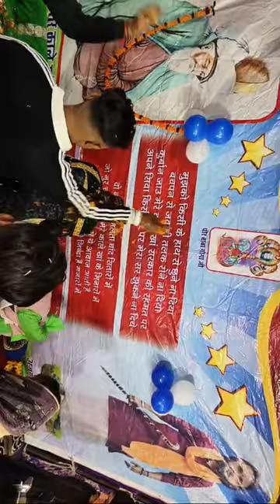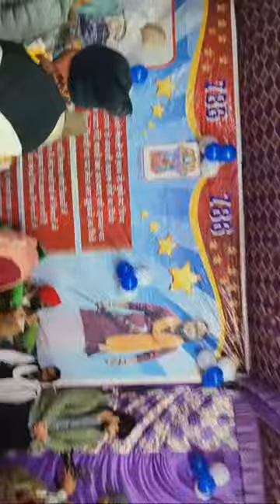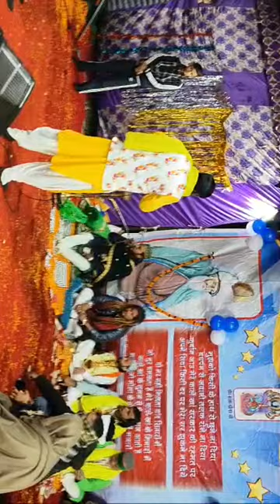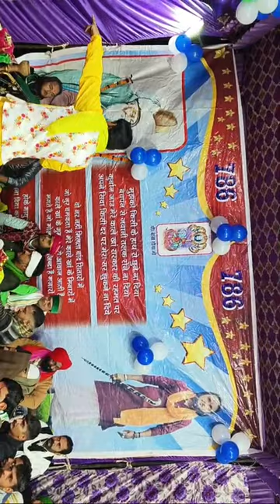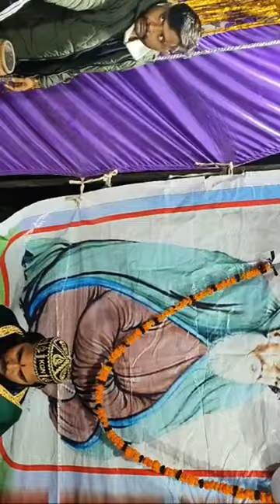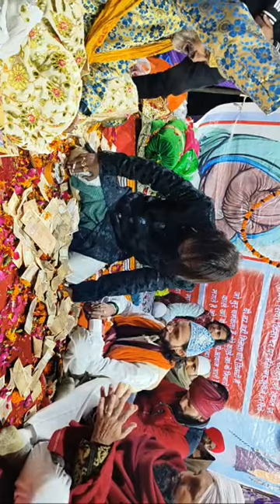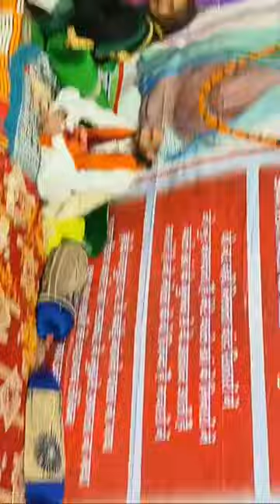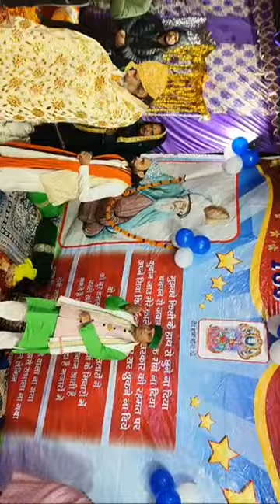Darbar kale Khan Sarkar 786 Anjanthali karnal is live!